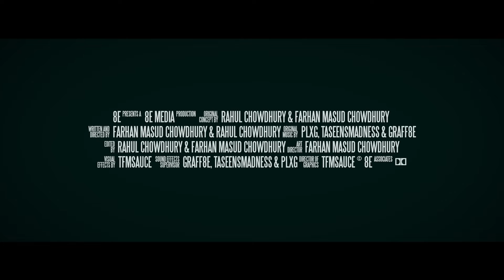Graff8e - Faite Nay (Visualizer) | A Nightmare on Drill Street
Graff8e - Faite Nay (Visualizer) | Sylheti New Song 2023

Watch the official audio of Faite Nay from the album "A Nightmare on Drill Street"!

Performer: Graff8e
Writer: Rahul Chowdhury
Producer: PLXG
Executive Producers: Farhan Masud Chowdhury & Rahul Chowdhury
Sound Engineers: Graff8e & taseensmadness
Visual Director: tfmsauce